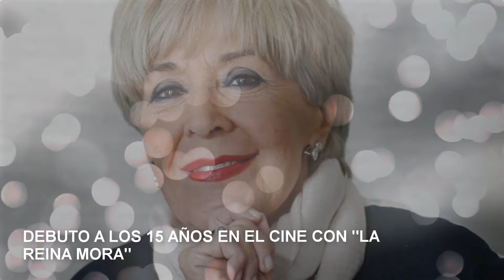10 Cosas que no sabías de CONCHITA VELASCO